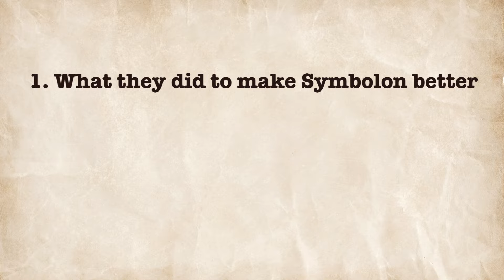Revamping Symbolon: The Untold Story of American Catholicism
Taylor Kemp sits down with Drew and Katie Taylor to help you discover the power of the history of the Catholic Church in America through the best RCIA resource, Symbolon! They discuss American Catholic Saints, including the North American Martyrs and so many other Saints and Blesseds from the United States!  They also discuss the status of the Catholic Church in America and the future of American Catholicism.

If you are looking for the best OCIA resource, check out Symbolon a Catholic video series that breaks down the Catholic Creed! Symbolon by the Augustine Institue is available on Formed.org! This revamped version features the American Catholic Church and is co-hosted by Taylor Kemp!

And please send this to a friend who is interested in growing deeper in the faith... you could change someone's life!

GIVING

This channel wouldn't be possible without you. All donations go directly to Catholic-Link to create resources for the New Evangelization. We can't thank those of you who support Catholic-Link enough!

LINKS

SOCIAL

CHALLENGE
Check out Symbolon Part 2 on Formed.org by the Augustine Institute featuring Taylor Kemp!

What was your biggest takeaway from this episode?